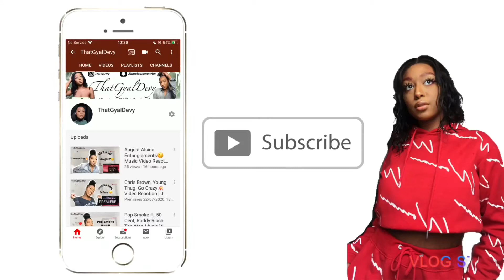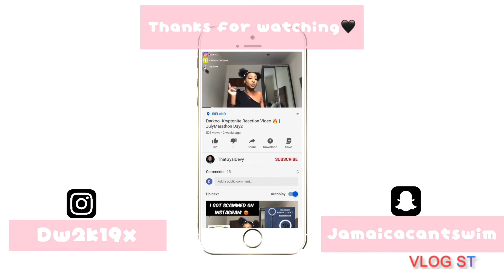Ivorian Doll Fire In The Booth (REACTION VIDEO🔥) | And A Oop..👀 | ThatGyalDevy Reacts💕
Hey Guys it’s your girl ThatGyalDevy and I’m back with another video. Today I am reacting to Ivorian Doll’s Fire In The Booth Freestyle.

Let’s try and hit 1k subscribers by the end of the year🥺👉🏾👈🏾

FAQ💕

Name: Deviány (De-vi-aw-knee)
Age:18
Birthday: December 18th
Nationality: Jamaican
Where I Live: Ireland
Camera: IPhone 7
Editing Software: IMovie & VideoLeap